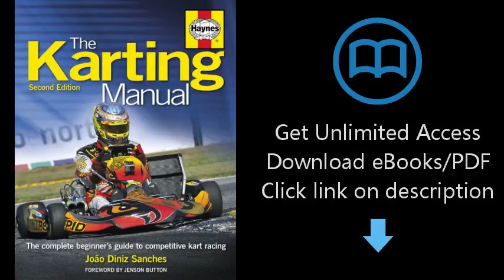Download The Karting Manual: The Complete Beginner's Guide to Competitive Kart Racing - 2nd Edit PDF